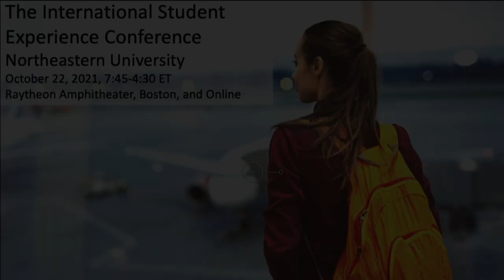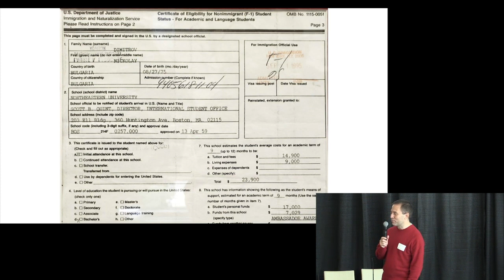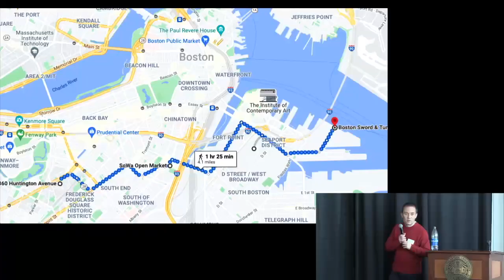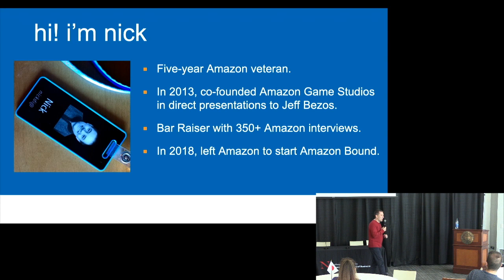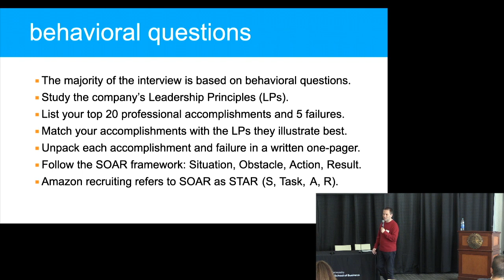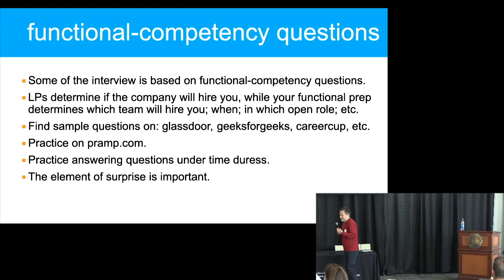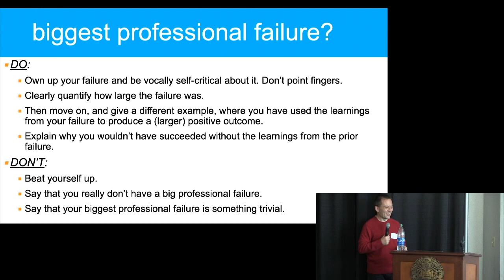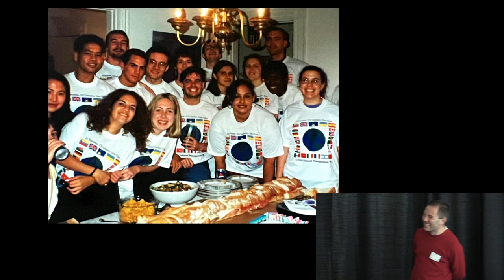Keynote speech by Nick Dimitrov, Alumnus and Founder of Amazon Bound